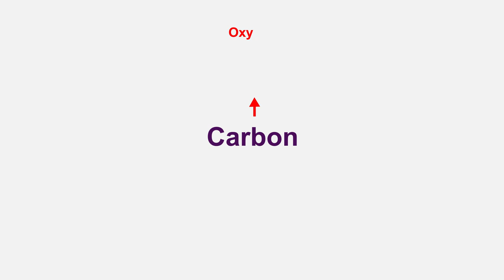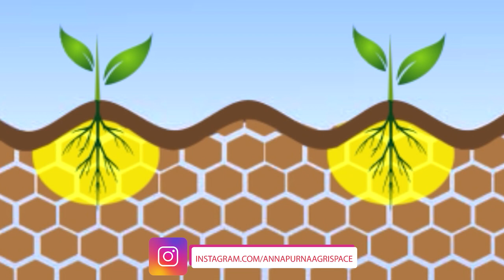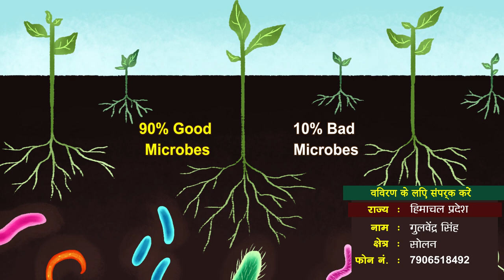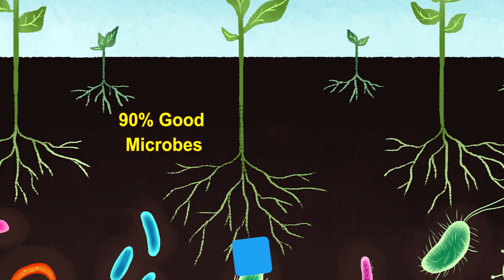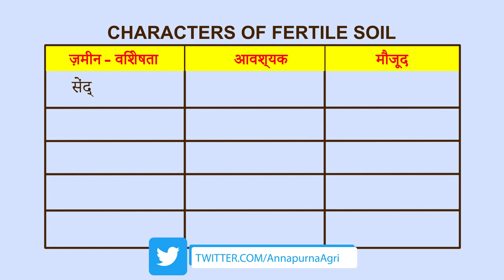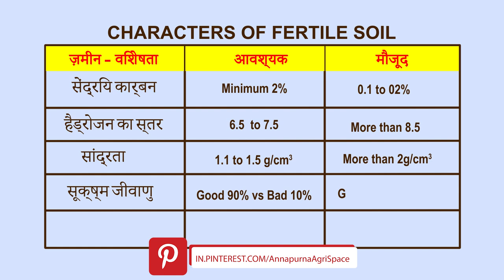एपिसोड 3 - कृषि भूमि मुख्य एवं आवश्यक लक्षण | Agriculture information in Hindi|Annapurna agri space